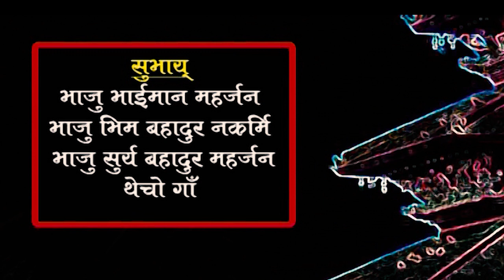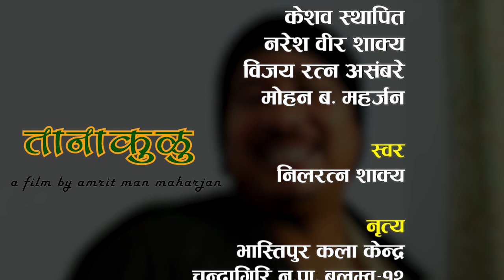Newari Movie TANAKULU Episode 16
A CineGraphics Presentation's
Nepalm Bhasha New Newari Movie 'TAANAKULU episode 7
Production : CINE GRAPHICS
Direction : amrit man maharjan
Starring: amrit man maharjan,Rupkeshari Shakya, DharmRatna Shakya.Anju Shakya,Indu Bajracharya.